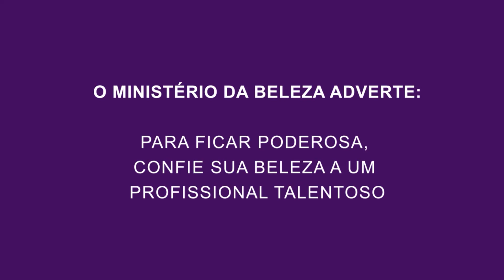Maquiagem superiluminada por Henrique Mello I Beleza na Web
Maquiagem dourada e superglow desde a pele, até os olhos e lábios. Vem ver o passo a passo.

O makeup artist Henrique Mello se inspirou no verão para criar uma make com muita iluminação, que traz bastante realce para o rosto. Ele mostra como criar o efeito de luz desde a aplicação da base, até a finalização dos olhos e como deixar todo o look harmônico, sem exageros. Quer aprender? Então dá play!

Primer e Fixador de Maquiagem M·A·C Prep + Prime Fix+ Matte Mist

Siga a BelezanaWeb
➜ Snap: belezanaweb